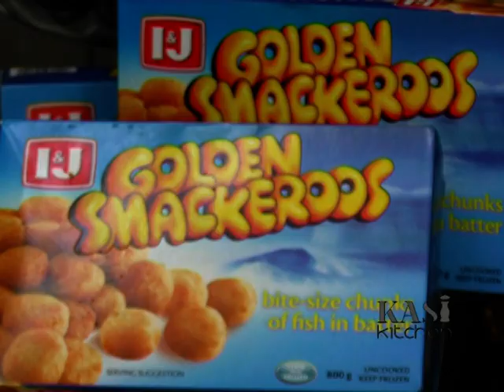VTS 01 1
Wilfred Mtshali